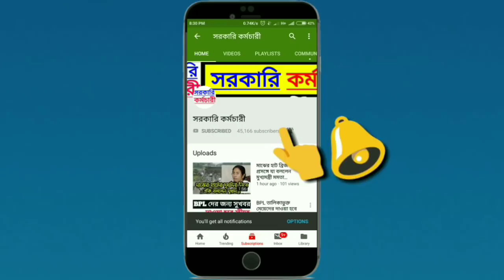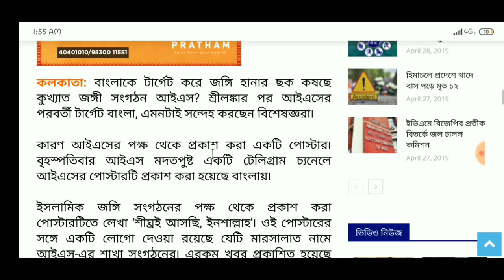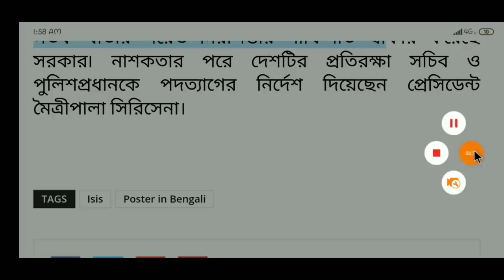ভয়াবহ সতর্কতা ! বাংলায় ভয়ানক জঙ্গি হামলার আশঙ্কা